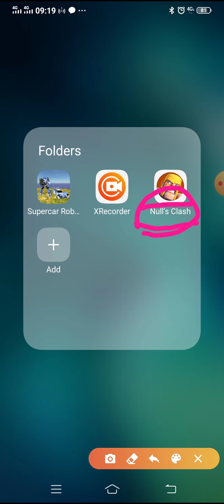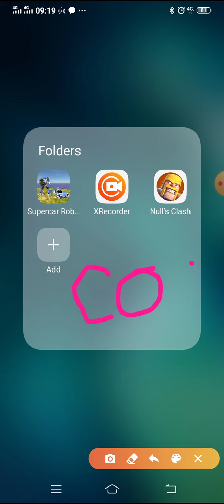clash of clans boring 😩new clans is nal''s clash 😀